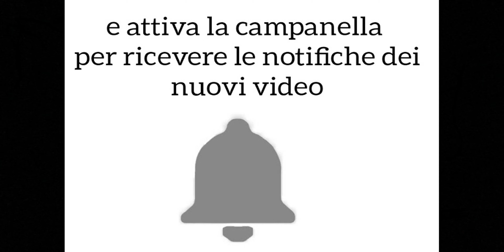UN VOLO SUL BOTSWANA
.UNA MERAVIGLIA